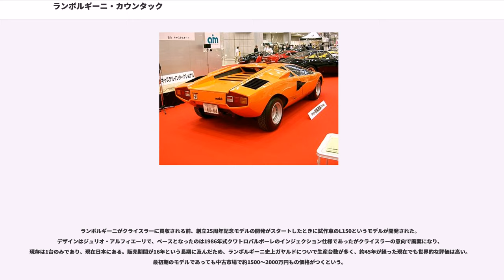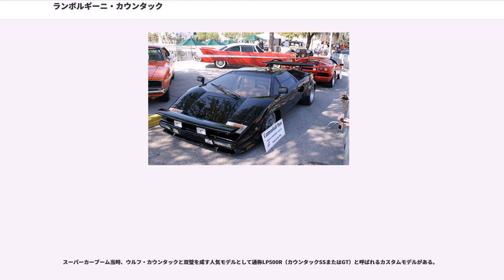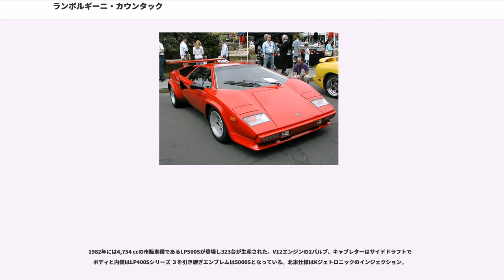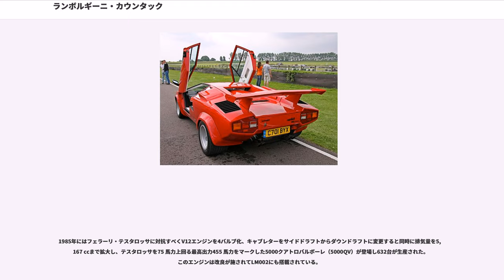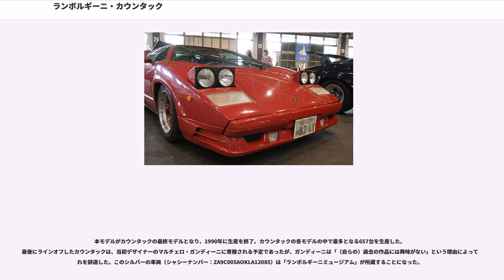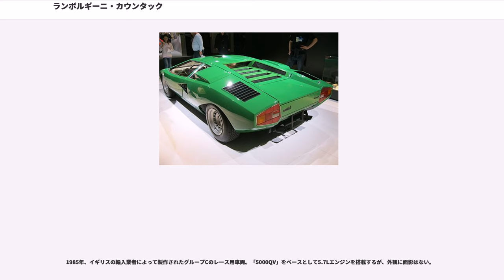ランボルギーニ・カウンタック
ランボルギーニ・カウンタック（"Lamborghini" "Countach" ）はイタリアのランボルギーニが1974年から1990年にかけて製造していた自動車(スーパーカー)である。

Countachとは、イタリア北西部ピエモンテ地方の方言で「驚いた」を表すcontacc (クンタッチ)の綴りを一部改変したもの。

いわゆるスーパーカーを代表する自動車であり、同時にスーパーカーといえば同車を連想する人も多い。1971年に発表されたマルチェロ・ガンディーニによる近未来的なウェッジシェイプを体現したデザインは、文字通り世界中に驚きを与えた（当時はランチア・ストラトスのショーカーなど似たようなアプローチの車種がいくつか登場している）。デザインテーマはプロペラの“ねじれ”。販売車種では珍しく特殊なエアインテーク機構やNAで400馬力を超えるV型12気筒5,000cc前後のモンスターエンジンを搭載するなどコンセプト、デザイン、システムすべての点において異彩を放ち、1970年代後半から1980年代の日本におけるスーパーカーブームの火付け役となった。

スーパーカーブーム時には「最高速300km/h」という公称値が話題となりこれが人気の一端を担っていたが、実際には当時のLP400の最高速は300 km/hまで届いてはおらず、最終モデルである25thアニバーサリーでも295 km/hに留まる。また車体下に気流が入って揚力が発生したり、巨大なエアスクープの空気抵抗と導入された気流によって後輪のトラクションが低下するなど、ボディは空力的に問題が多い。この対策としてLP400以降のモデルにはエアロパーツや、オプションでリアウイングが装備されるようになったが、このリアウイングによるリアのダウンフォースが強く高速走行時には前輪の接地感が薄れるという欠点もあり、それを補うためのフロントウイングまでも登場するという始末であった。ちなみに特徴的なエアスクープとその下にあるルーバーは別々の空気取り入れ口ではなくデザイン上の意匠であり、中で一つの大きなボックスになっている。

後期型に見られるV型12気筒48バルブとキャブレターの組み合わせは、市販車における唯一の採用例である。LP5000QVの北米向けモデルは、インジェクション（ボッシュKジェトロニック）搭載エンジンであった。後期タイプのエンジン排気量アップはエンジン生産ラインの都合によりシリンダーヘッドとブロックの間にスリーブを挟むという強引な手法によるストローク伸長で実現されており、ディアブロになってようやくボア・ピッチが拡大された。

ガルウィングドアの代表的存在として扱われることがあるが正しくない。ガルウィングドアはルーフにヒンジがあり、正面から見て横開きに上がるもので、カウンタックのドアは前ヒンジで車体前方に上がるものである。公式にはシザードアの名称が使われている。座席からの後方視界の悪さ（車室の後ろがすぐにエンジンルームになっているミッドシップなのでまるで見えない）から、このドアを上方に開け上半身を外に乗り出すように後方を確認しつつバックさせる姿を「カウンタック（クンタッシ）・リバース」と呼ぶことがある。極端に車高が低く5000QV以降はダウンドラフトタイプのキャブレターを採用したことによりエンジンフードに突起物が付き後方視界は非常に劣悪である。

ランボルギーニがクライスラーに買収される前、創立25周年記念モデルの開発がスタートしたときに試作車のL150というモデルが開発された。デザインはジュリオ・アルフィエーリで、ベースとなったのは1986年式クワトロバルボーレのインジェクション仕様であったがクライスラーの意向で廃案になり、現存は1台のみであり、現在日本にある。販売期間が16年という長期に及んだため、ランボルギーニ史上ガヤルドについで生産台数が多く、約45年が経った現在でも世界的な評価は高い。最初期のモデルであっても中古市場で約1500〜2000万円もの価格がつくという。

カウンタックは、ミウラを凌駕する次世代のミッドシップ・スーパースポーツカーとして、エンジニアのパオロ・スタンツァーニを中心に開発された。ミウラは横置きミッドシップのV型12気筒エンジンを導入して大成功を収めたが、極端に後寄りの重量配分に起因する高速走行時の不安定性、複雑なトランスミッション系に起因するシフトフィールの悪さなど、横置きエンジン固有の欠点が課題として残された...